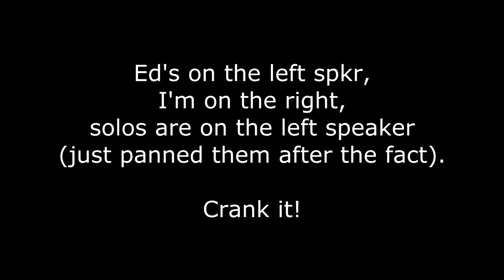Runnin' With the Devil play-along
Just thought I'd use the old Van Halen settings as a start point for trying this one.  It took me a LONG time to get that guitar tone and it still isn't exact.  It's pretty darn close though.